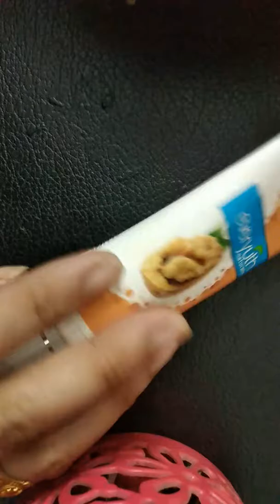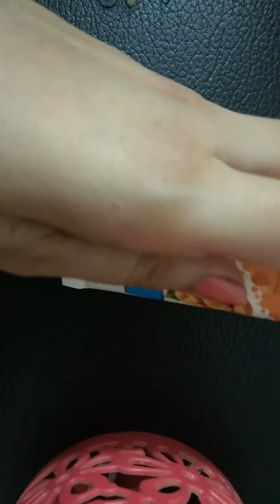EVERYOUTH WALNUT AND SCRUB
Affordable face scrub for winters...